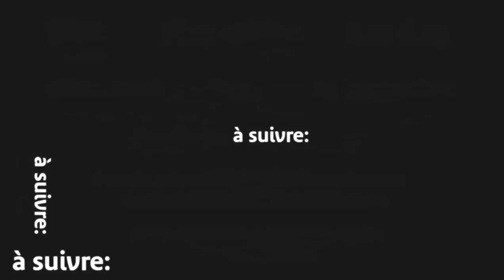V&B au musée Soulages part1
L'expo Barbier au musée Soulages à Rodez part01